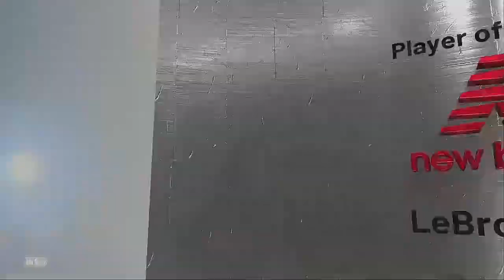NBA 2021 Season 1 19 2021 Memphis Grizzlies @ Los Angeles Lakers